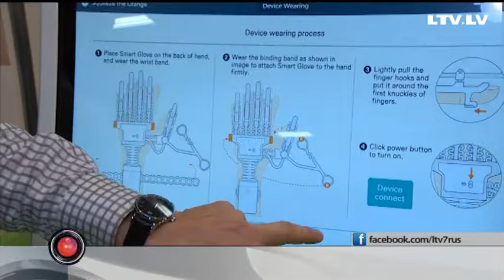Медицинские технологии в Латвии